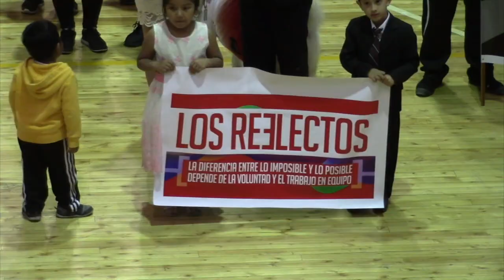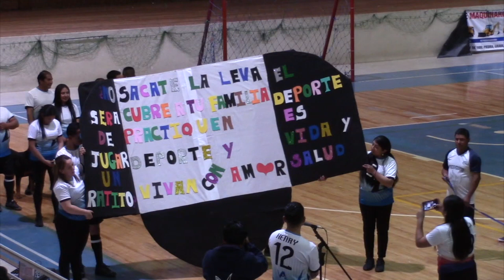Municipio de Girón inauguró sus jornadas deportivas internas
El personal que labora en la municipalidad de Girón, inauguró el viernes 13 de septiembre las jornadas deportivas internas, el acto se desarrolló en el coliseo “Esteban Lucero”. Ciento veinte y siete deportistas distribuidos en seis equipos, encabezados por sus madrinas desfilaron luciendo sus uniformes, mascotas y una leyenda alusiva al deporte.